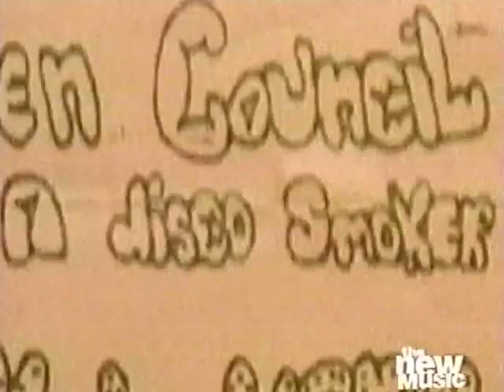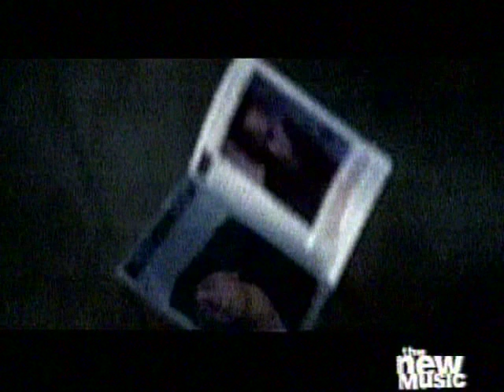A Hip Hop Timeline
A pretty thorough timeline of hip hop